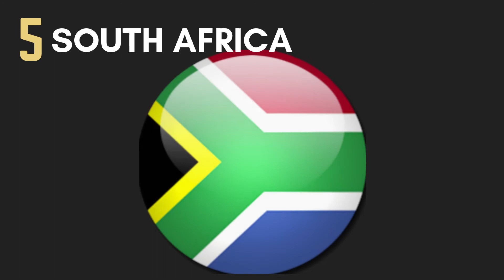National Dishes Around the World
Let's look at the national dishes of countries around the world